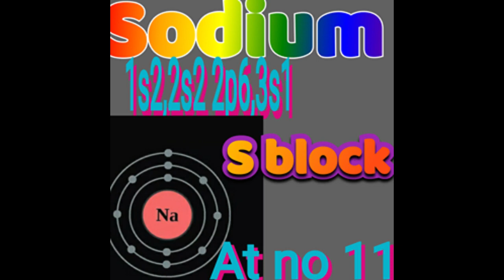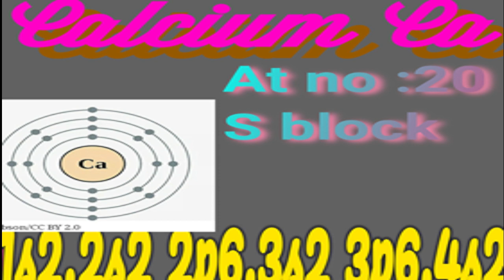NAMES OF ELEMENTS,THEIR SYMBOLS, PERIOD, BLOCK AND ELECTRONIC CONFIGURATION